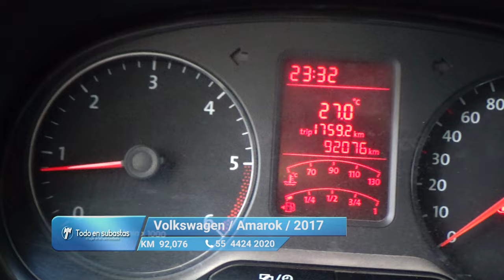Volkswagen / Amarok / 2017 - 11444